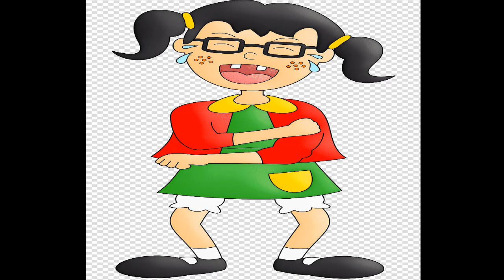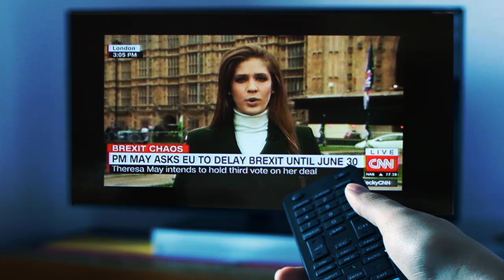CREEPYPASTA DEL CHAVO DEL 8 LA MUERTE DEL 2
👏👍 Es una creepypasta hola como estan les quiero seguir comentando de la terrible historia que paso con la pelea del chavo con kiko, porque tenian una pelea a muerte y me todo presenciar la pelea de ellos dos, kiko me nos tenia amarrados al chavo y a mi, pero kiko me desato las cuerdas y me dijo chilindrina este problema no es contigo necesito que te vallas para que no vesas lo que le voy hacer al chavo, yo muy angustiada le dijo